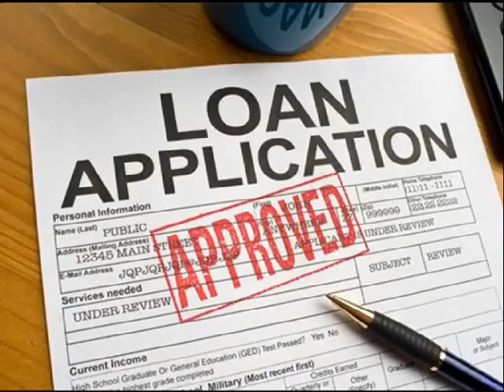Mortgages Raleigh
No Fees
No Points
Fixed Rates
No Prepayment Penalty
Bankruptcy Okay
Short Sales
Foreclosures
No Equity
Unemployed Okay
10 Year Fixed
20 Year Fixed
30 Year Fixed
35 Year Fixed
100% Financing Available for Individuals with Bad Credit